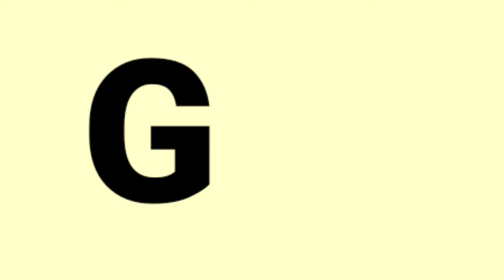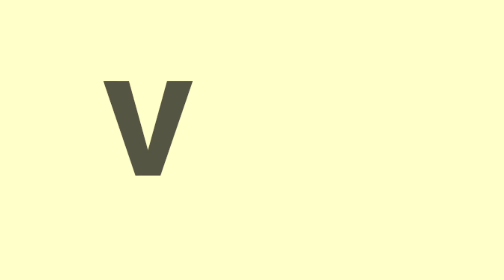ABC song || Alphabet Rhymes || Songs for Kids || Nursery Rhymes || Kids Town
Kids poems
Alphabet letters
Alphabet poems
Alphabet rhymes
Kids rhymes
Abc
Abc song
Abc poems
Abs letters
Abc rhymes
Kids cartoon
Kids learning
Hindi poems
Hindi rhymes
Alphabet learning
Phonics song
Abcd song
Abc song
Alphabetic song
Nursery rhymes
Nursery poems
Song for kids
Songs for childrens
Abcs hindi